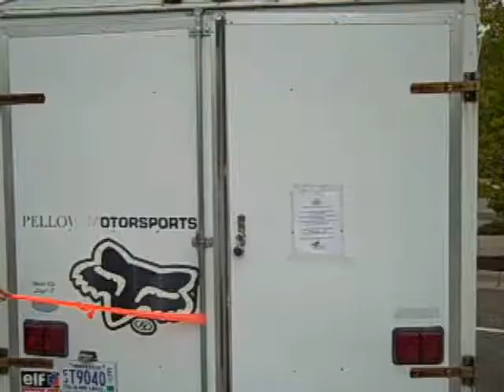The announcement show Episode 76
We talk about noodles both the fun and edible.